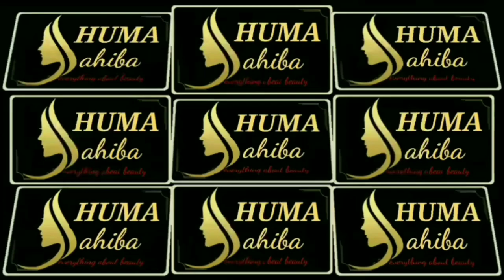Full Head Shave tutorial / Head Shave tutorial step by step / tind / How to Shave / Shaving head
Hey Friend's
It's me Huma Sahiba..
Today I'm here for a new video Full Head Shave tutorial..
shaving baby head with trimmer
Smooth Shaving. Try these tips for a better shave: Use a new, multi-blade razor. It will give a closer shave and require ...

Head shave, tind,one side cutting,
bald shave, Baby cut, Hair cut,
Baby hair cutting, Child hair cut, Hair style,
Hair look, Pamper yourself, Indian haircut
haircut girl, short haircut for women,
bob haircut, step cut, simple and easy hairstyle,
haircut tutorial,Hair stylist, Hair dresers, Salon cut,
How to, How to cut hair, Haircut tutorial,
Haircut steps, Babycut steps, Baby cut tutorial,
haircut style,  Boy cutting style,New hair cutting,